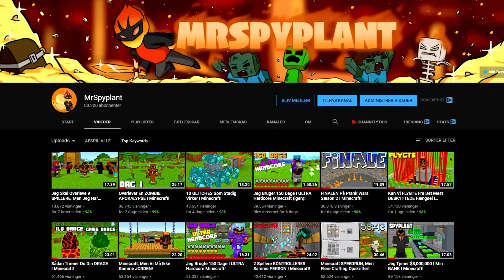Den Første Som Giver Mig _____ VINDER I Minecraft!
I dag giver jeg nogle fans challenges, og den første som giver mig ___ vinder i Minecraft!